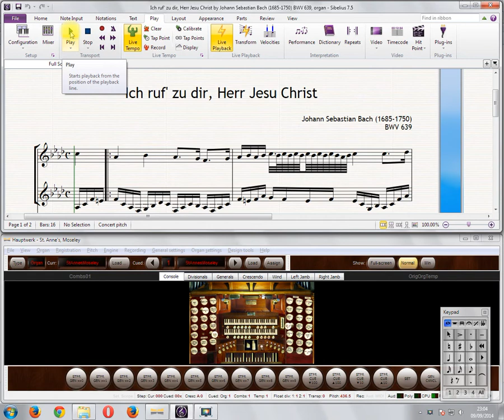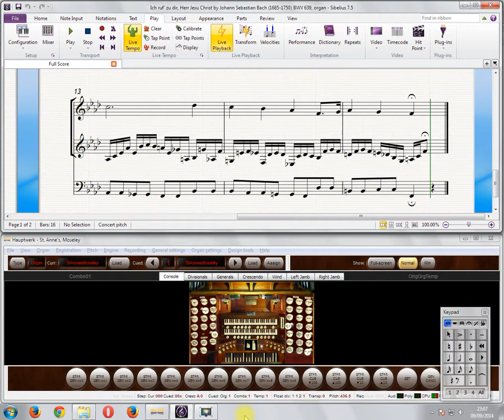Ich ruf' zu dir, Herr Jesu Christ by Johann Sebastian Bach (1685-1750) BWV 639, Moseley, Clarinet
Playback of the Sibelius score is through Milan Digital Audio Hauptwerk, using the virtual Brindley and Foster organ of St. Anne's, Moseley.  The solo line is played on Swell Clarinet and Rohr Flute.